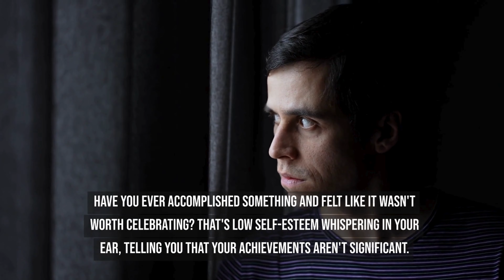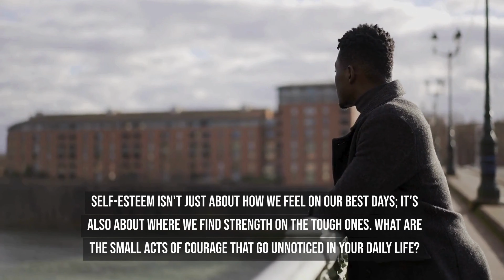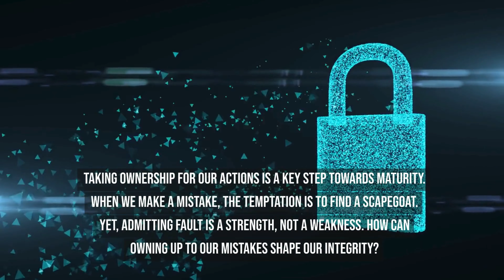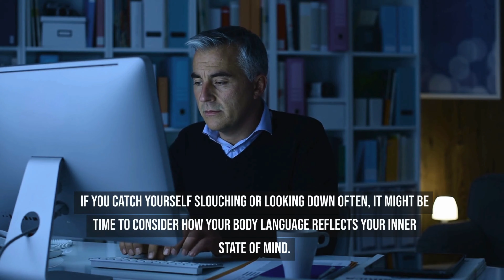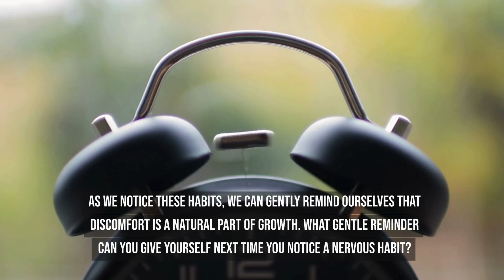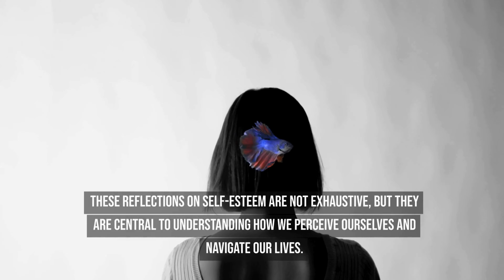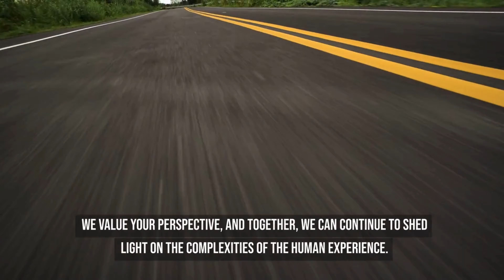Conquer Low Self Esteem: Proven Ways to Gain Confidence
🌟 Are you struggling with low self-esteem? You're not alone. Discover practical tips on how to overcome low self-esteem and build confidence. In this video, we dive deep into the signs of low self-esteem and explore what self-esteem really means. Learn to recognize the signs and find empowering ways to boost your confidence. 🚀

🔍 Topics covered:

What is low self-esteem?
Recognizing the signs of low self-esteem
Strategies to overcome self-doubt and build self-worth